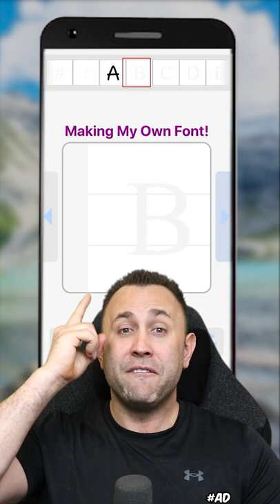An 8 Year Old Boy Disappears Every Night, Until One Day His Dad Secretly Follows Him... Pt 2